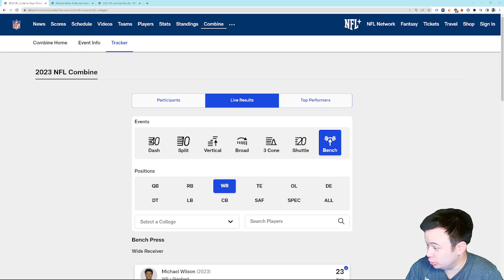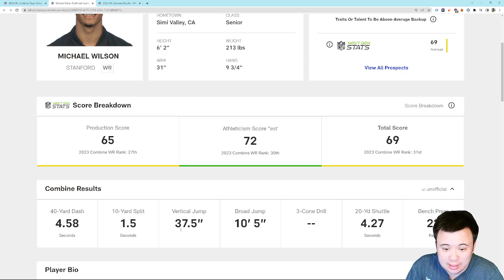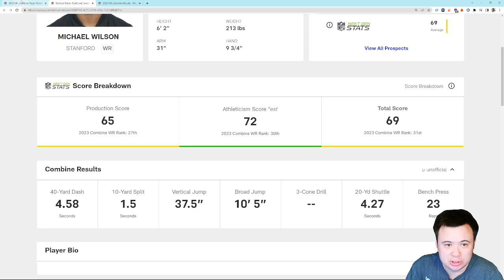2023 NFL Scouting Combine Pass Catchers Review: Bench Press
Is there anything to be learned from watching these guys lift?